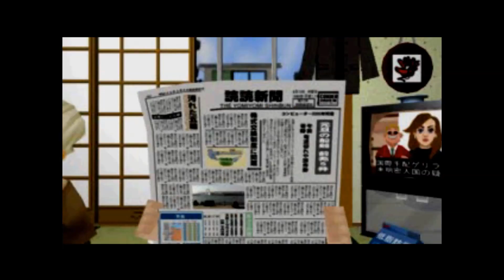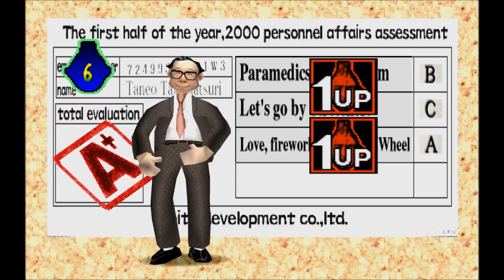Bonus 4 Let's play Incredible crisis Episode 1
Let's play Incredible crisis (ps1) Episode 1